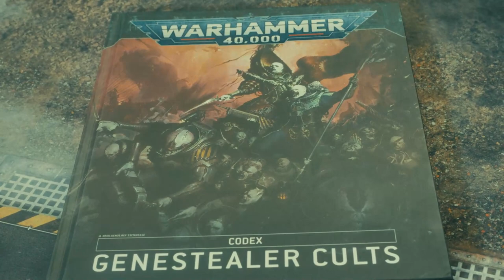Warhammer 40.000 - Présentation de liste - Culte Genestealer 2000pts